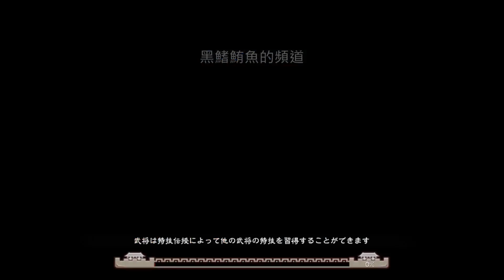三国志大戦M：超本格戦略型カードRPG VIDEO：183